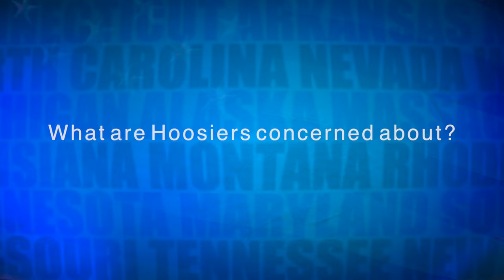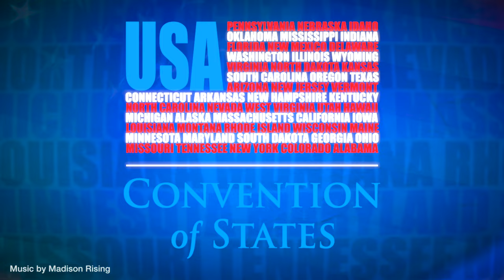Rep. Curt Nisly Interview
We interviewed Indiana State Representative Curt Nisly to get his take on the issues our nation is facing. To learn more about the only solution as big as the problem, please